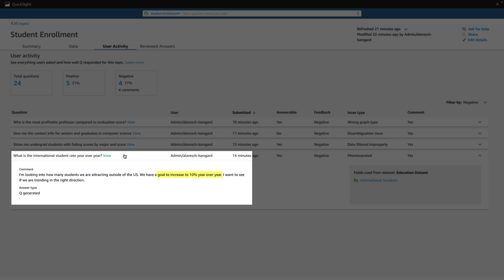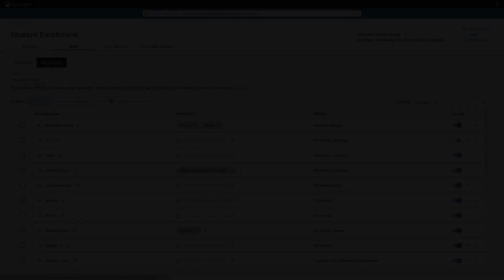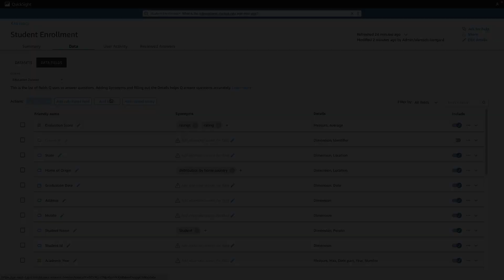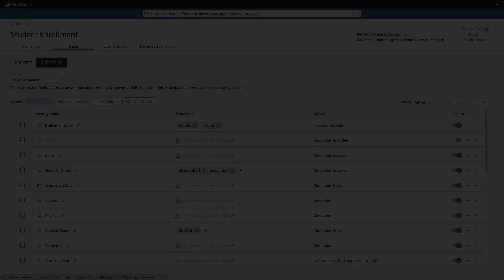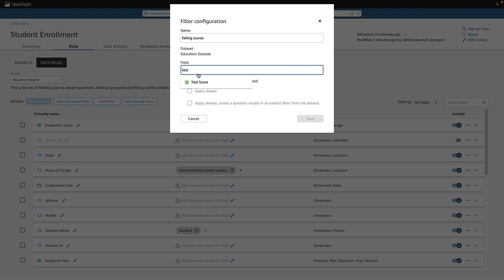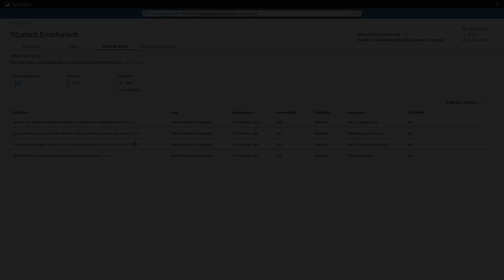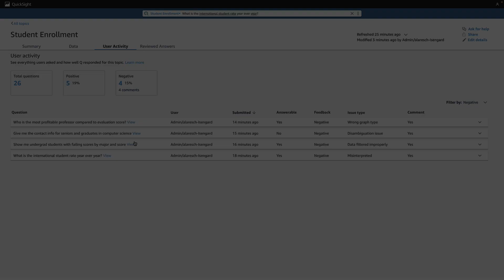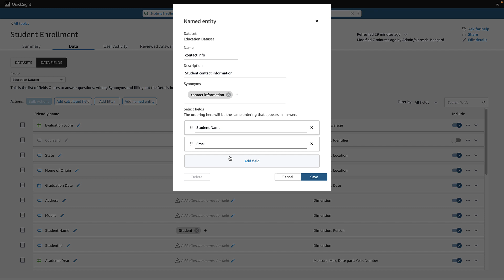Best Practices for QuickSight Q Authors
If you already created a topic, or maybe many topics, then this is the video for you. Follow these best practices to elevate your topic by reacting to direct user feedback shared through email, conversations, and directly in Q. This tutorial covers how to create calculated fields, filters, and named entities, and how to enhance reviewed visualizations. Help your users get the answers they need to grow their business.

Definitions
Topics (0:13) - collections of one or more datasets that represent a subject area that your business users can ask questions about. In the video, we are using the Student Enrollment sample topic available in all accounts.

Calculated Fields (0:35) - fields that use a combination of one or two fields from a dataset with a supported function to create new data. In the video, we calculate International Student Rate.

Filters (1:17) - maps multiple cells of values in the data to one field. In the video, we create a filter for undergrad students and failing scores.

Named Entities (2:06) - a collection of fields that display together in an answer.

Join our new QuickSight community to ask, answer, and learn with others across the globe